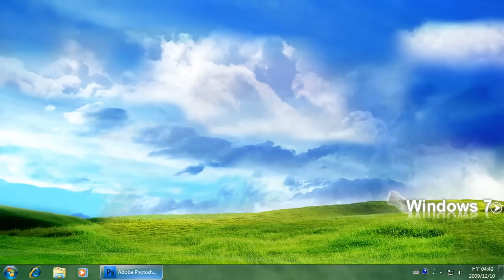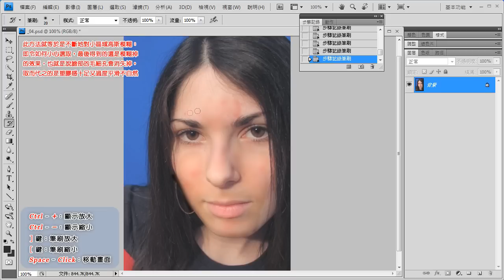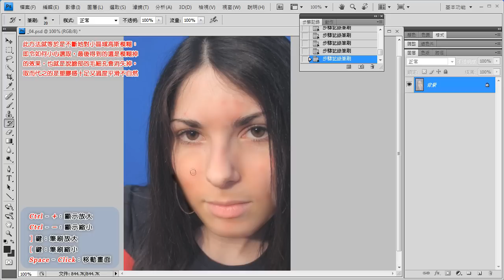高斯模糊の步驟記錄筆刷工具